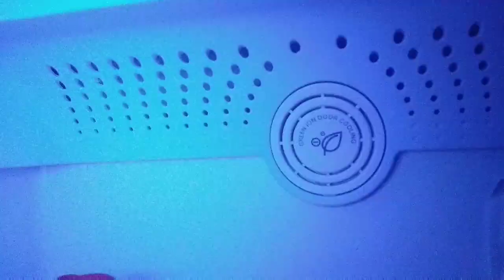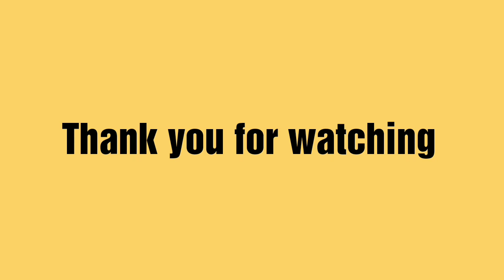Sunday evening to night routine in Tamil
Hello friends